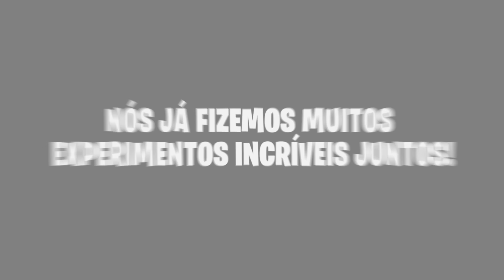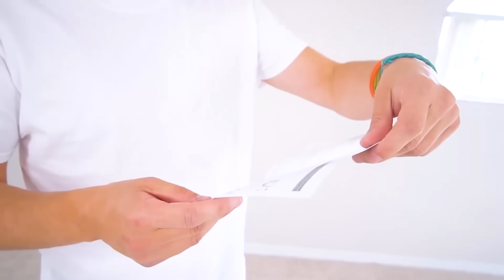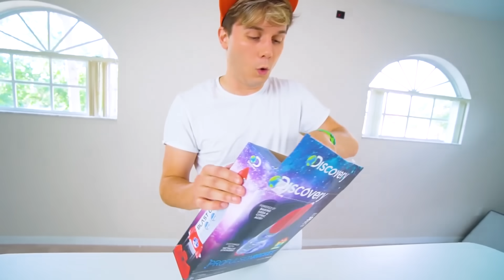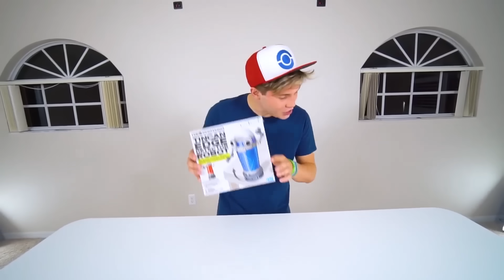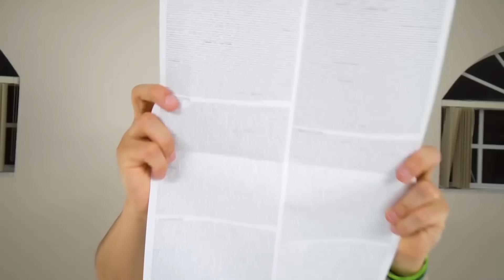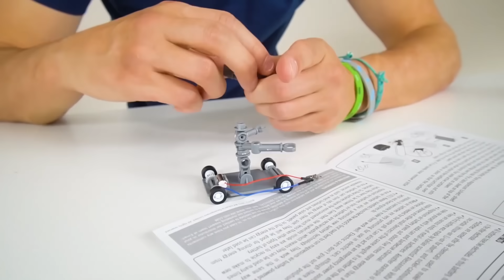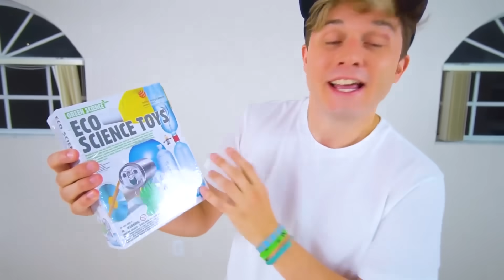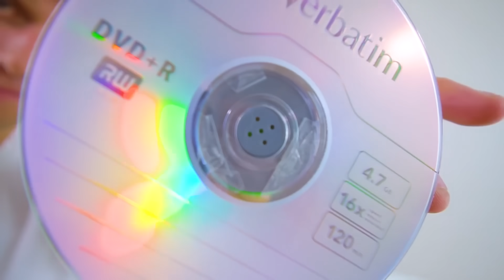OS MELHORES EXPERIMENTOS DO GATO GALÁCTICO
Pra curtir o clima de verão e férias, vamos fazer uma retrospectiva com os melhores momentos dos experimentos e artes de toda a história do Gato Galáctico. Quem aí lembra de todos? São experiências e brincadeiras diferentes para a família inteira curtir e aprender junto comigo! Curtiu?

gato galactico